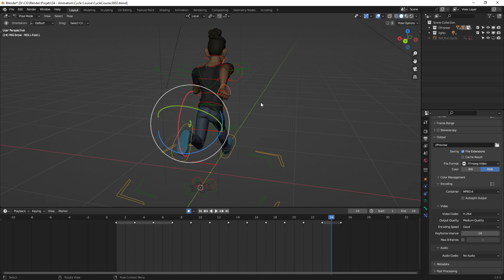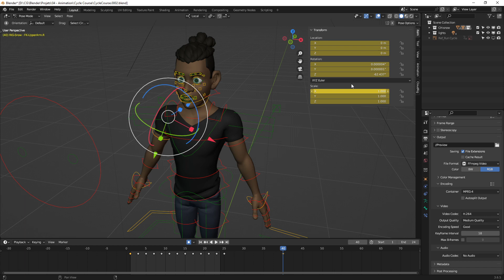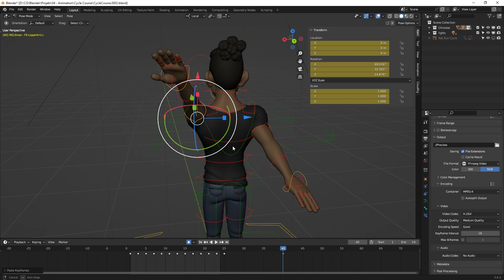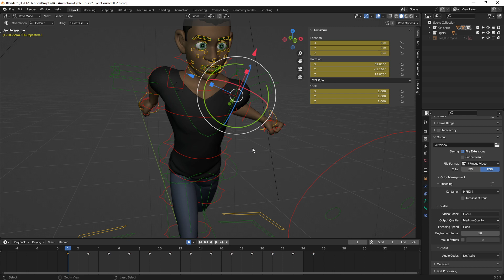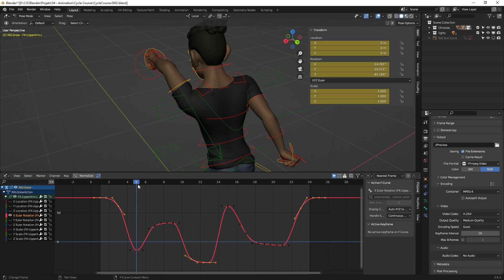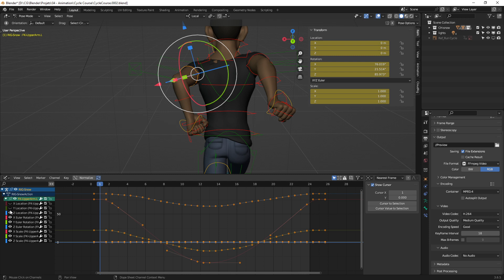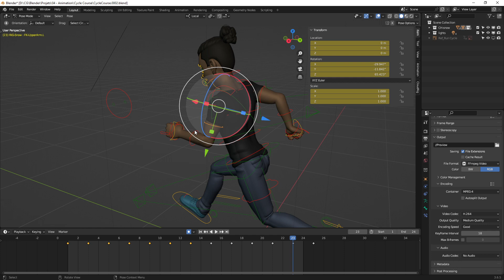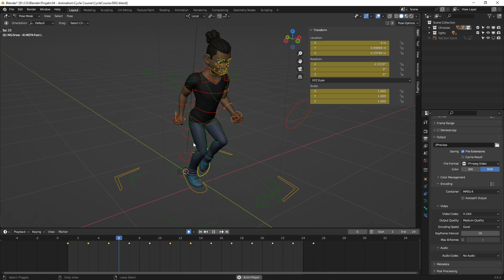Blender 3.6.5 / Anim : cycle de course (3/4), copy paste flipped partiel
Copy Paste Flipped des animations d'un côté vers l'autres côté.
Attention, cette manipulation ne fonctionne pas de manière intuitive.

00:00 - Préparation de la scène
01:44 - Comportement de la symétrie non intuitif mais normal
02:55 - Explication en position neutre
04:47 - Particularité avec la symétrique d'un rig : miroir comportement ou orientation
06:14 - Les clés en trop ne sont pas remplacées par du vide sur le Ctrl de destination
11:20 - Préparation du Ctrl de destination
13:00 - Ce qu'il faut faire pour un bon Copy Paste symétrique et décalé